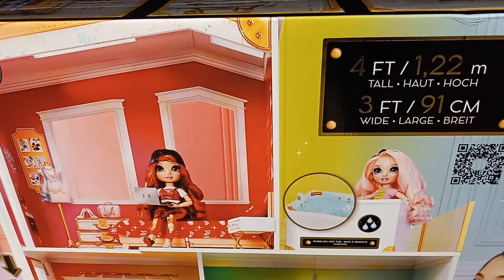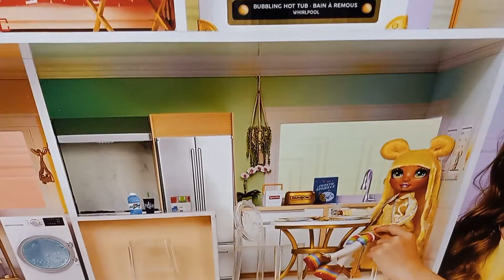SHOPPING TRIP FOR RAINBOW HIGH TOYS DOLLS HOUSE COLOR CHANGING CAR 😍2021